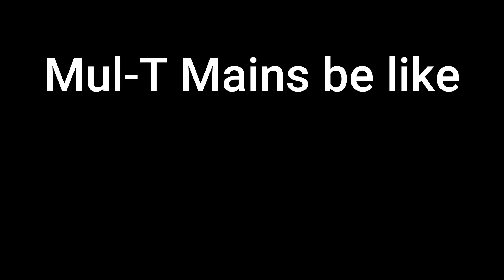The MUL-T Experience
Okay so with the music make you loose control mashup I did see this video first but I still made it on my own so I don't know what that entails